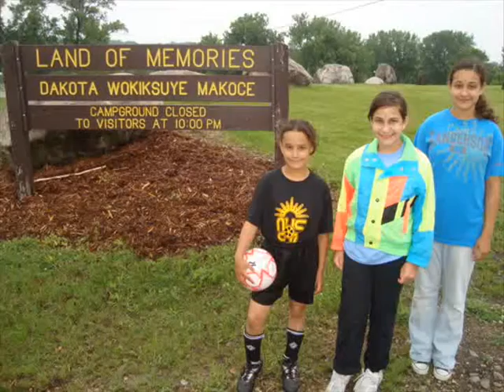Sarkar Family, USA Sports Soccer Katie Mankato Tournament June 2010